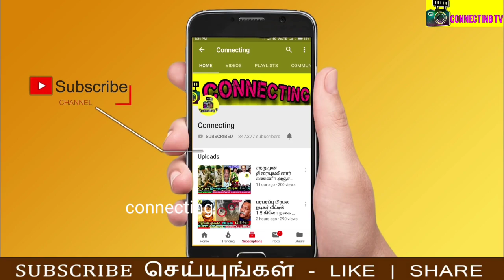மாரிமுத்து வீட்டில் கிடைத்த தங்க நகைகள்! மனைவிக்காக சேர்த்த சொத்து! Actor Marimuthu Wife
Marimuthu family
 Marimuthu latest news tamil
Marimuthu funny speech
Marimuthu news today
 Marimuthu real news
Marimuthu video
Marimuthu son
 Marimuthu last video
Marimuthu house
 Marimuthu video live
Marimuthu comedy scenes
 Marimuthu speech
Marimuthu news
Marimuthu angry speech
 Marimuthu wife
 Marimuthu comedy video
 Marimuthu daughter
Marimuthu news live
actor Marimuthu youtube channel
What happened to actor Marimuthu?
Rajini emotional for actor Marimuthu
 Kamal about actor Marimuthu news today
Thalapathy Vijay emotional for actor Marimuthu
Ajith about actor Marimuthu news today Tamil
Tamil cinema celebrities about Marimuthu